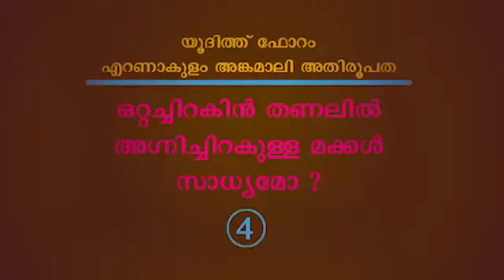ഒറ്റച്ചിറകിൻ തണലിൽ അഗ്നിചിറകുള്ള മക്കൾ | Judith Forum Seminar 2019 Mar.Sebastian Adayanthrath |Promo